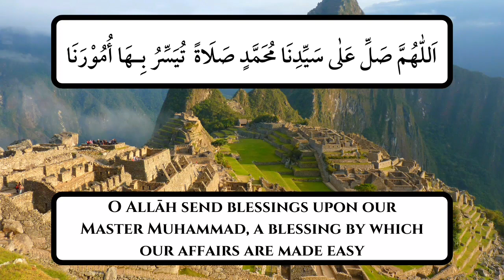After reading this DUROOD, EVERYTHING will become EASY!! For Exams, Jobs, Interviews, etc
Whosoever sends blessings upon the prophet s.a.w, ten times in the morning and ten
times in the evenings, and makes this a regular habit, then RasulAllahs s.a.w
intercession will become incumbent for him/her. This is the minimum we should be
doing. The more we do: the better. There is one hadith in Nasa'i Sharif which says; if
a person recites Salat and Salam 1000 times every day, he will see jannah in this
dunya before he passes away. This is the blessing of reciting Salat ala Nabi as much
as possible.

Hadhrat Ubayy ibn Ka`b Radiyalláhu Anhu relates: I said, “O Messenger of Alláh,
I send much blessings on you. What proportion of my duá should I devote to you?”
He said, “As much as you like.” I said, “A quarter?” He said, “As much as you like, and if you
increased it would only be better for you.” I said, “Then a half?” He said, “As much as you like and
if you increased then it would only be better for you.” I said, “Then two thirds?” He said,
“As much as you like and if you increased it would only be better for you.” I said, “I’ll devote all of
my Duá to sending blessings on you.” Rasululláh Sallalláhu Alayhi Wasallam said, “In that case it
will suffice you from your worries and your sins will be forgiven.” ~ Tirmidhi

Transliteration
Allāhumma ṣalli ‘alā sayyidinā Muḥammadin ṣalātān tuyassiru bihā umūranā

Translation
O Allāh send blessings upon our Master Muhammad, a blessing by which our
affairs are made easy.

Below is the link to the official website of Quran Recital. It has many articles on stories, teachings and advice for all. 👇👇

Read about Islam's view on the pandemic and illnesses and diseases in general. 👇👇

This is the link to Quran Recital's Pinterest account, where regular pins are posted on Duas and Hadith. 👇👇

Quran Recital is doing a Ramadhan Prep and advices are given on what to read and what actions to do to gain more reward. 👇👇

This is the link to Quran Recital's most popular youtube video, 40 Rabbana👇👇